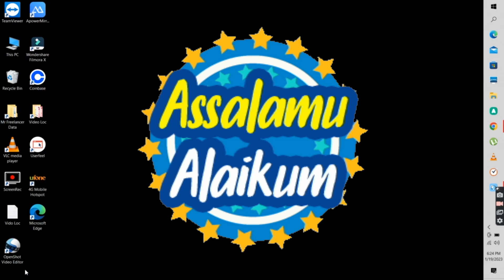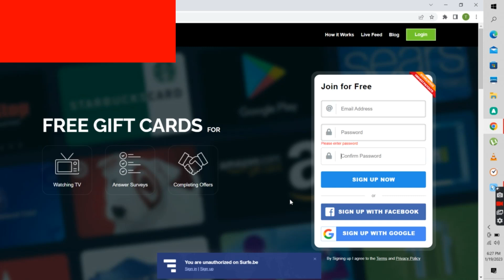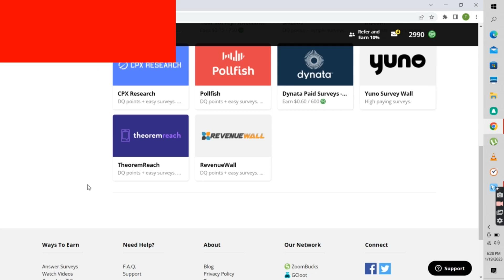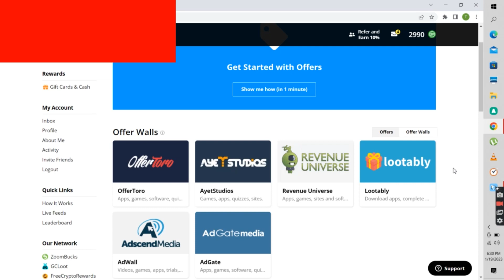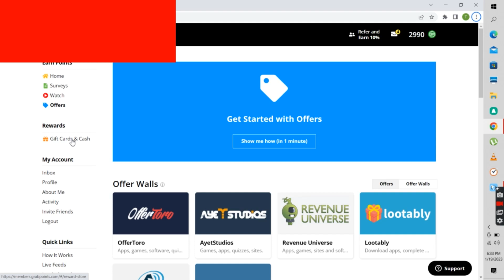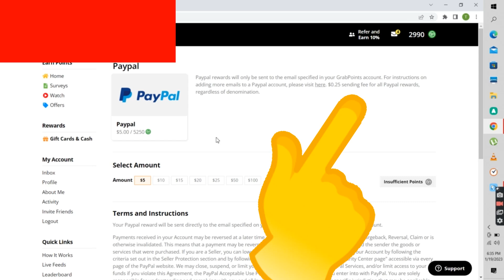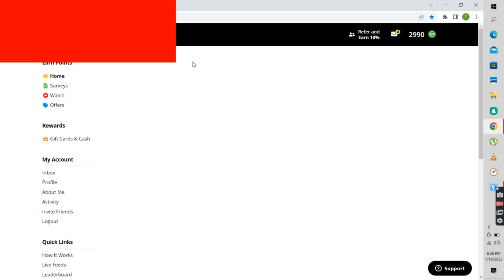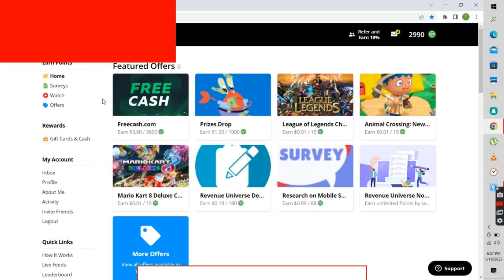Live Withdraw $3 New Website How To Make Money Without Investment in Pakistan 2023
grabpoints se paise kaise kamaye
grabpoints payment proof
grabpoints earn money
grabpoints withdraw
grabpoints real or fake hindi
grabpoints me survey kaise kare
idle empire earn money
idle empire payment proof
idle empire real or fake
idle-empire withdrawal
idle-empire pubg
idle empire pubg uc